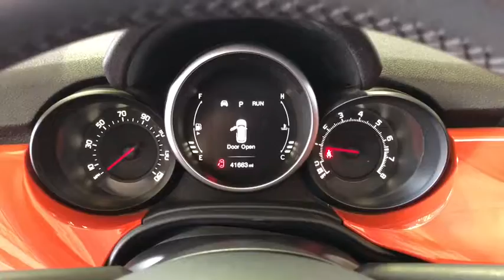2016 FIAT 500X Costa Mesa, Huntington Beach, Irvine, San Clamente, Anaheim, CA RN2450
Arancio (Orange) Used 2016 FIAT 500X available in Costa Mesa, California at Orange Coast Nissan. Servicing the Huntington Beach, Irvine, San Clamente, Anaheim, CA area.

CARFAX One-Owner. Clean CARFAX. Arancio (Orange) 2016 Fiat 500X Easy FWD 9-Speed 948TE Automatic 2.4L I4 MultiAirThis is a 2016 500X in Arancio (Orange) with Black interior. 31/22 Highway/City MPGWe choose to take the stress out of the purchasing process. We work with third party sites to determine what is a fair price for our customers to ensure you will be happy with your buying experience. At Orange Coast Nissan our commitment to your peace of mind is our #1. Shop Easy, Drive Happy!Reviews:* Distinctive and well-made cabin with easy-to-use tech controls; reasonably priced; offers safety features not usually available in this class. Source: Edmunds
WHEELS: 17 X 7.0 ALUMINUM  (STD),MANUFACTURER'S STATEMENT OF ORIGIN,ARANCIO (ORANGE),BLACK/GRAY  CLOTH LOW-BACK BUCKET SEATS,QUICK ORDER PACKAGE 27D,COMPACT SPARE TIRE,Front Wheel Drive,Power Steering,ABS,4-Wheel Disc Brakes,Brake Assist,Aluminum Wheels,Tires - Front Performance,Tires - Rear Performance,Heated Mirrors,Power Mirror(s),Integrated Turn Signal Mirrors,Rear Defrost,Intermittent Wipers,Variable Speed Intermittent Wipers,Privacy Glass,Rear Spoiler,Power Door Locks,Daytime Running Lights,Automatic Headlights,Satellite Radio,MP3 Player,Steering Wheel Audio Controls,Auxiliary Audio Input,Bluetooth Connection,Pass-Through Rear Seat,Rear Bench Seat,Adjustable Steering Wheel,Trip Computer,Power Windows,Leather Steering Wheel,Keyless Entry,Keyless Start,Cruise Control,A/C,Cloth Seats,Bucket Seats,Driver Vanity Mirror,Passenger Vanity Mirror,Driver Illuminated Vanity Mirror,Passenger Illuminated Visor Mirror,Floor Mats,Remote Engine Start,Smart Device Integration,Security System,Engine Immobilizer,Traction Control,Stability Control,Front Side Air Bag,Tire Pressure Monitor,Driver Air Bag,Passenger Air Bag,Front Head Air Bag,Rear Head Air Bag,Passenger Air Bag Sensor,Knee Air Bag